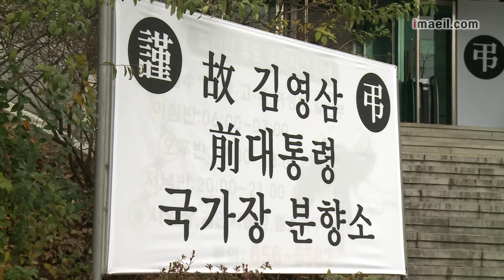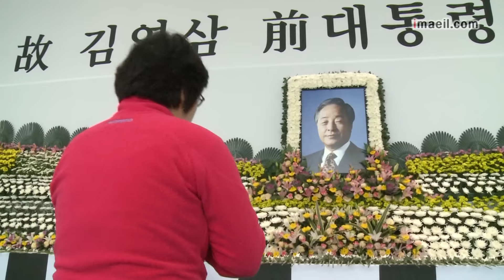故 김영삼 전대통령 분향소 26일까지 운영 깊은 애도